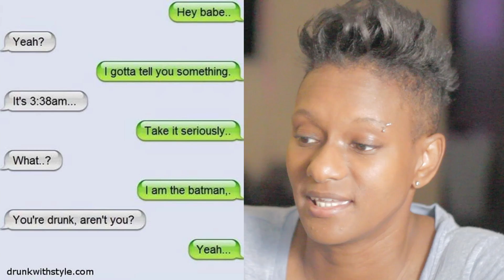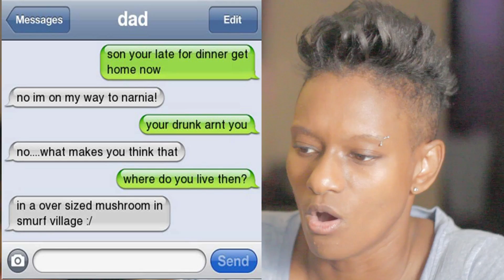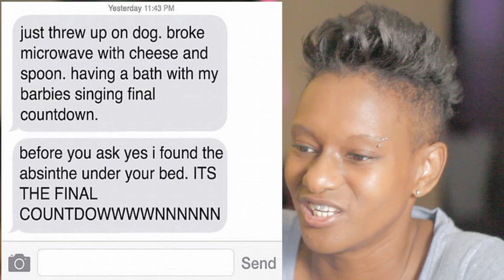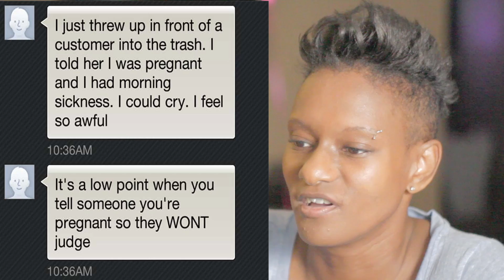Drunk Texts #5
In this video I read through some Hilarious Drunk Texts #4.